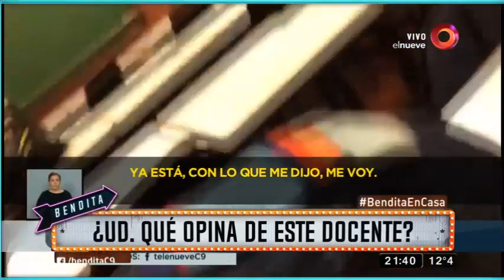¿Usted qué opina de este docente?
Sorpresa e indignación causó la furiosa reacción de un profesor de la Universidad de Belgrano que insultó y desafío a pelear a un estudiante en una clase de arquitectura.